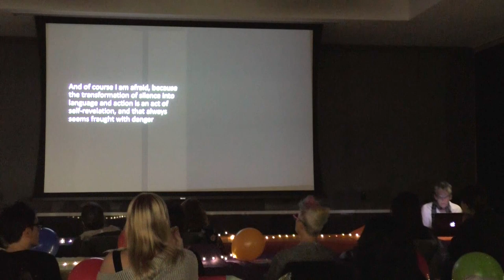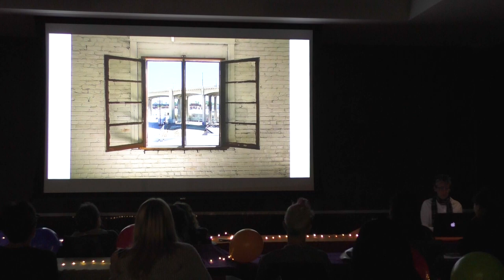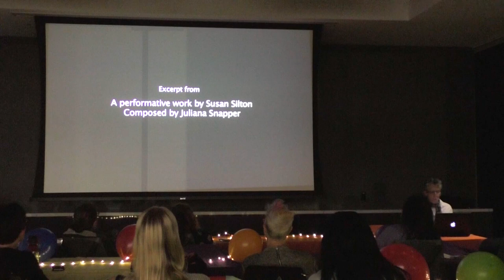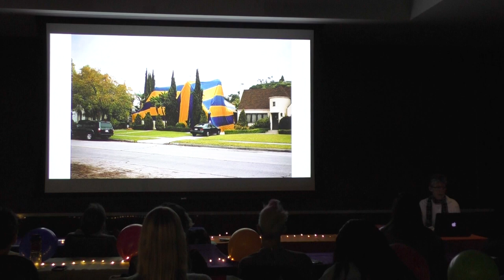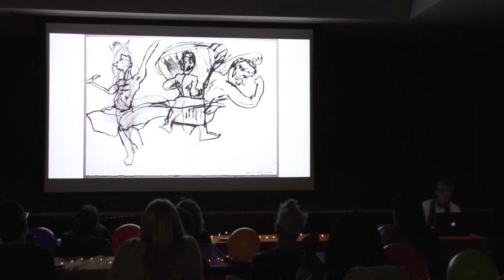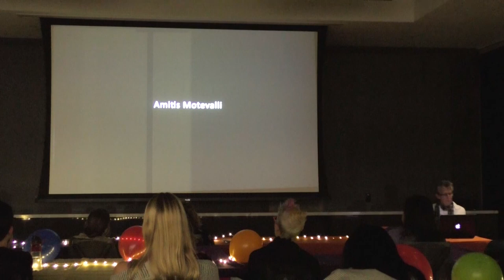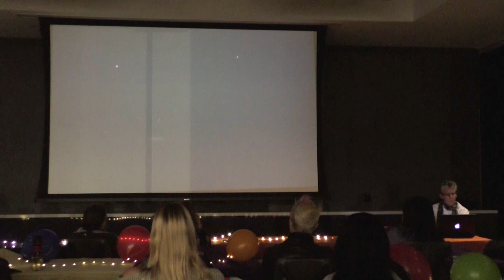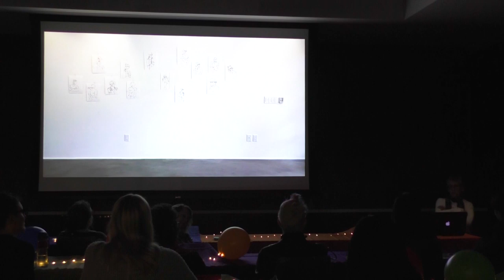ROSKI TALKS: Susan Silton, November 5th 2019